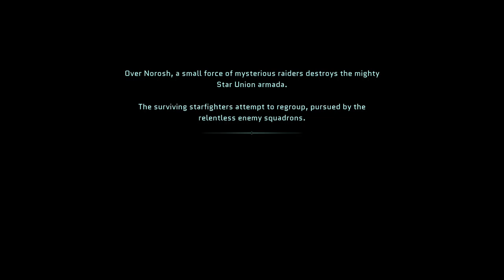Star Renegades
Star Renegades Xbox One no commentary gameplay.

24/7 Video Game - All of the best video games all of the time.  Watch Gaming Videos and Movies live or on demand and play free Arcade Games 24/7.